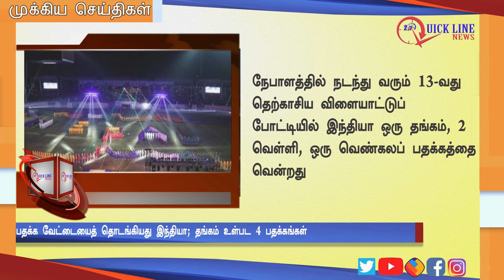NEWS | அதிகாலை முக்கிய செய்திகள் | Today's Top News | 03/12/2019 |QUICKLINENEWS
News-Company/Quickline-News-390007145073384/